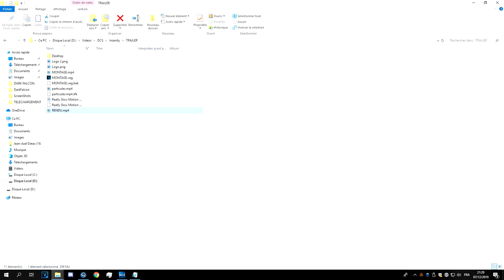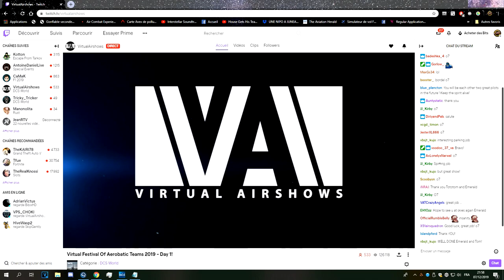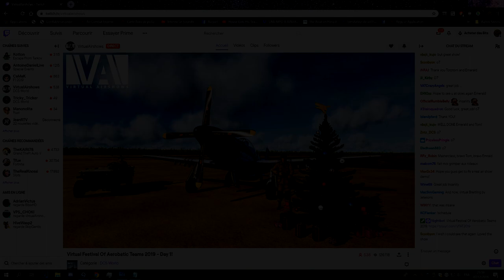VFAT 2019 - Insanity only Cockpit View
On this video there is only the cockpit view from before the beginning of the livestream to what happens after it. No music, no modifications, only raw recording from the cockpit.

Sur cette vidéo, il y a seulement la vue du cockpit d’avant le début du livestream à ce qui se passe par après. Pas de musique, pas de modifications, seulement un enregistrement brut du cockpit.